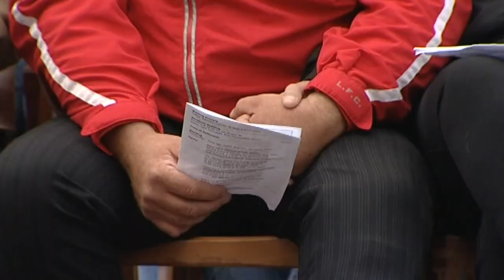How the Cumbria massacre unfolded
A look back at the fateful morning in West Cumbria as ceremonies are held to remember the twelve people killed by Derrick Bird.